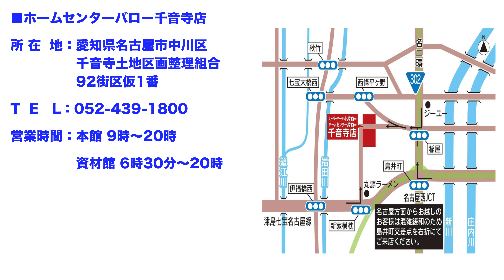スーパーマーケットバロー千音寺店が2022年10月21日に、ホームセンターバロー千音寺店が2022年10月26日にグランドオープン！／愛知県名古屋市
スーパーマーケットバロー千音寺店が2022年10月21日、ホームセンターバロー千音寺店が2022年10月26日にグランドオープンしました。

詳細は「ふくスマなう！」をご覧ください。

※スーパーマーケット「バロー千音寺店」が2022年10月21日オープン！

※ホームセンター「バロー千音寺店」が2022年10月26日オープン！

★福島県スーパーマーケット情報発信サイト
‹ふくスマなう！YouTubeチャンネル›